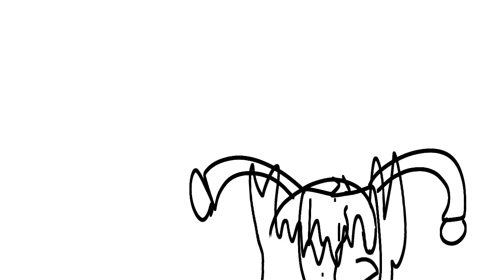My new channel trailer :00